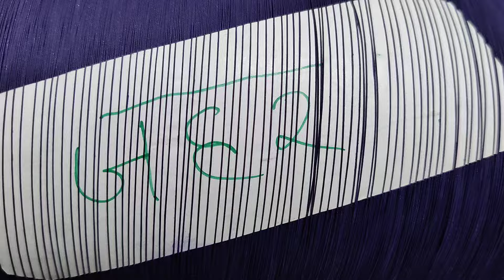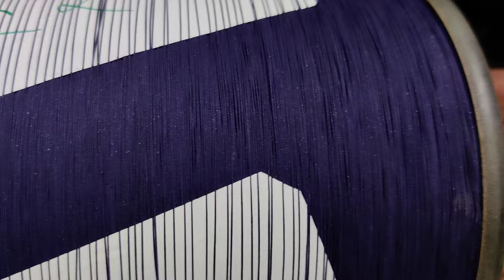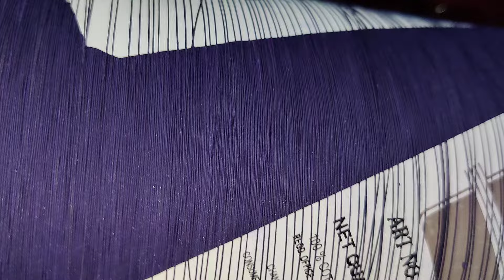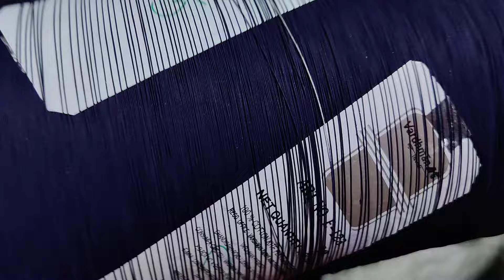Shona Kites Jaipur presents quality over less costing with premium coating which gives quick result🪁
Best quality products under affordable price range over motive to keep this passion alive in veins of kite lovers till the last breathe